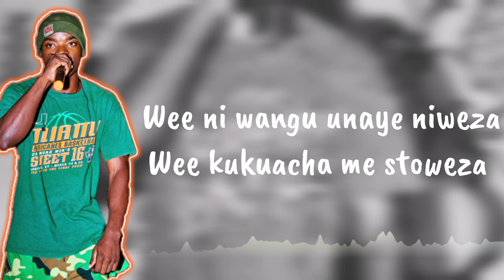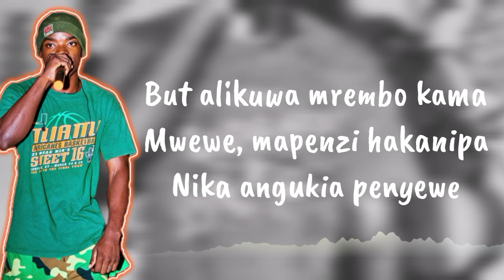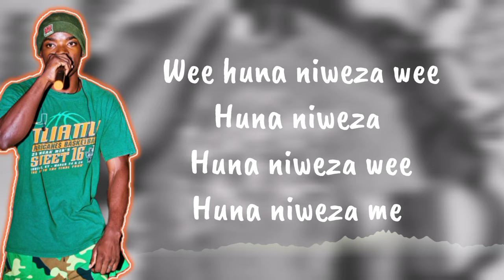Boy Mazu , una Ni weza (official lyric video)FT, Brown ibra , Harmony A